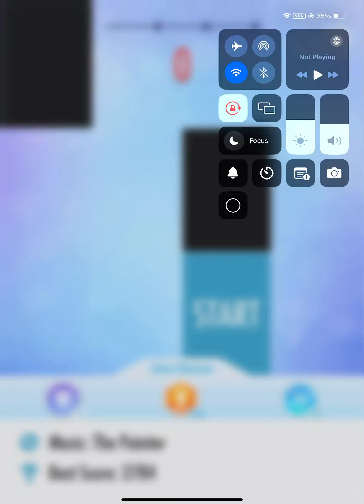Piano tiles 2 the painter 2543 no revive (15.167tps)